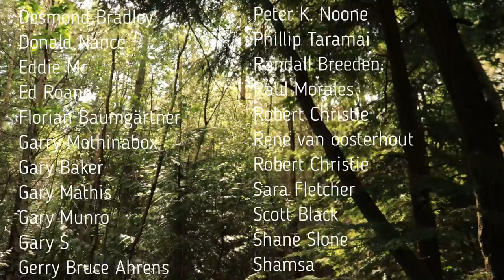Primitive Grilled Fish | Winnerwell Woodburner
In this video, I use my Winnerwell titanium woodburner as a fire stove to cook some fish. It was lovely getting out and enjoying nature whilst cooking up some nice food. This stove will be perfect when the weather cools down a bit to heat up my Lavvu tent.